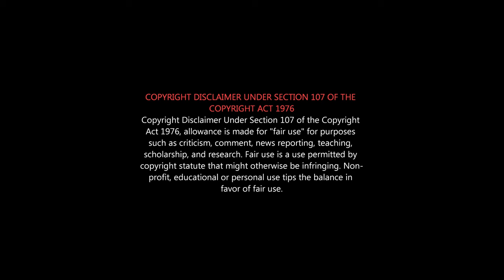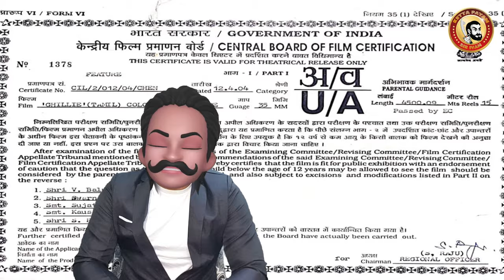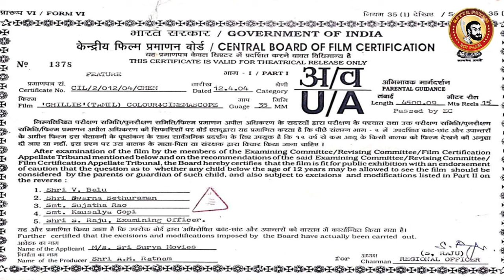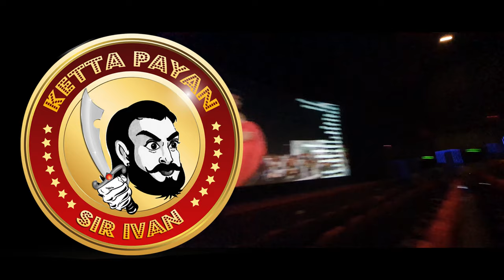விஜய் தான் 2026-யில் Chief Minister | Gilli Theatre Reponse | Thalapathy Vijay | Vijay Vote Bank TVK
மக்கள் கில்லி படம் பார்க்க வரல...2026-யில் தளபதி விஜய்க்கு ஒட்டு போட வந்த கூட்டம் இது...